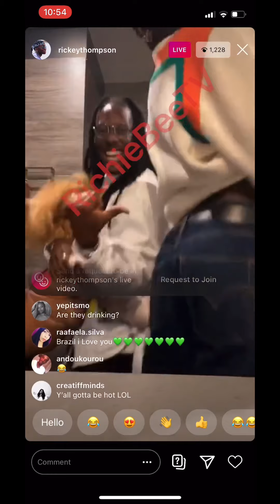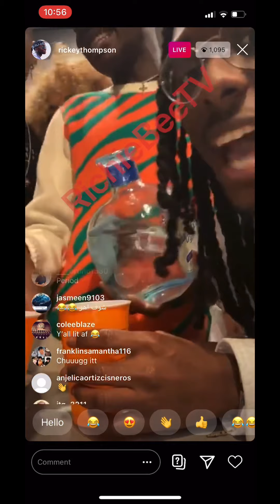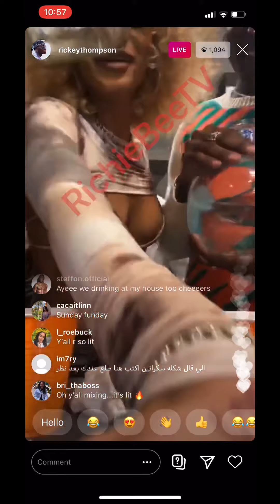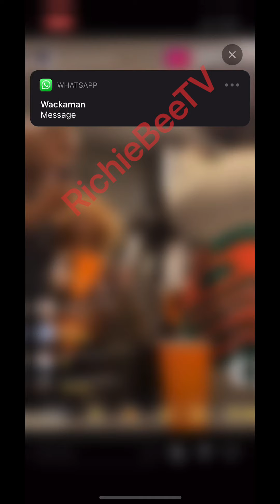Rickey Thompson Twerking On Instagram Live! (Quick Clip)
FOLLOW ME for some of your favorite Youtuber/Celebrity IG Lives!